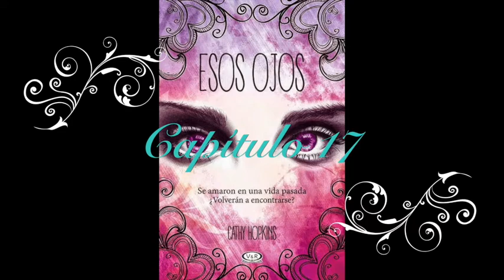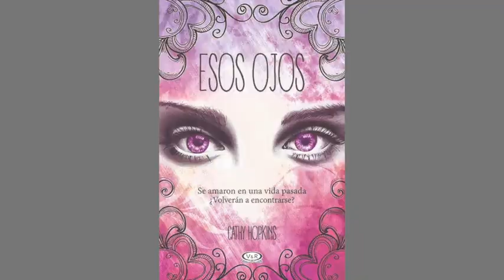Esos ojos Audiolibro 17 - 18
Esos ojos - Cathy Hopkins